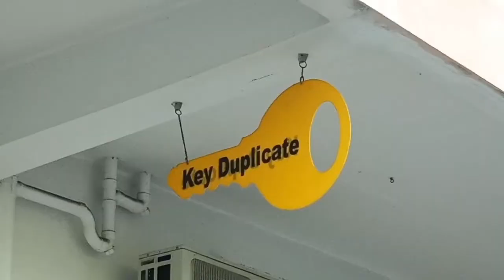Walang Magawa Ikot Ikot lang!May blessing❤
Samahan nyo ako Maglakad
 lakad tayo sa lugar namin